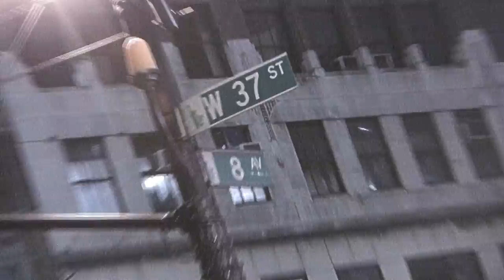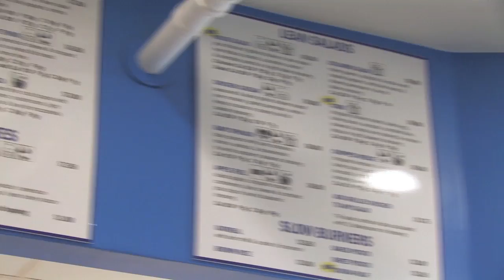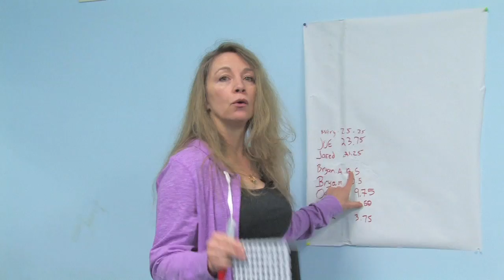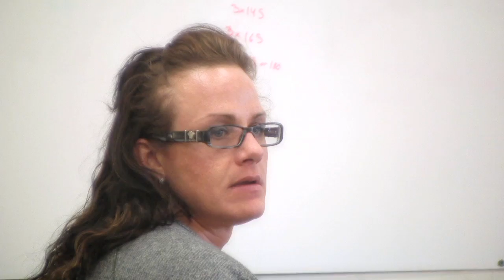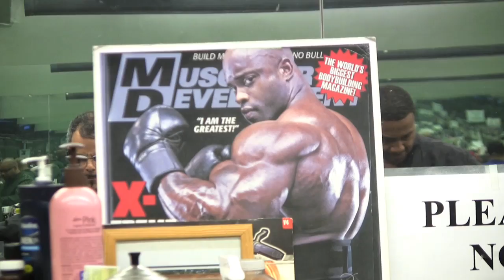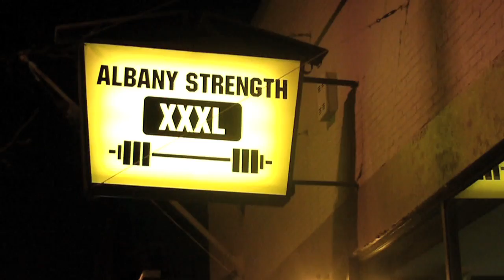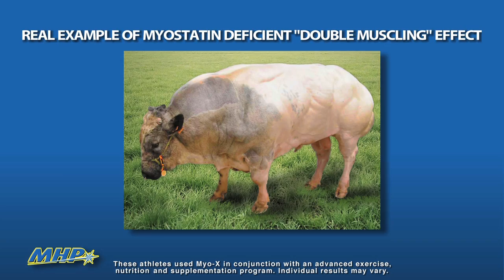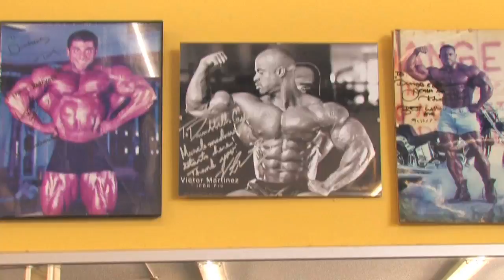NYBB Blue: Episode 3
In this episode Victor Martinez trains a youngbodybuilder and gets a special surprise, Swann Cardot and Yeshaira Robles dish the dirt on the difficulties of being in a relationship with a bodybuilder, Marco Rivera talks about some of the difficulties of his recent contest efforts, Jon De La Rosa undergoes some painful maintenance and gets emotional when talking about his parents and Ben White confronts an old rival and makes a bold bet.